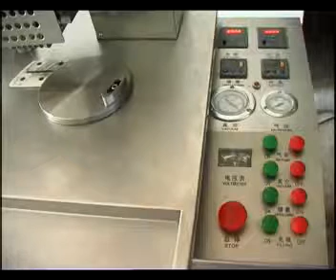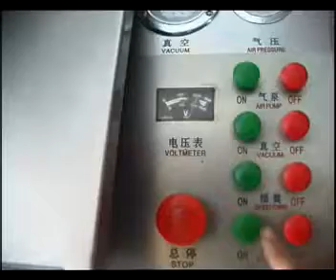DTJ C operation胶囊填充机